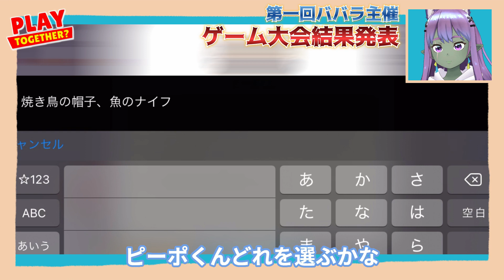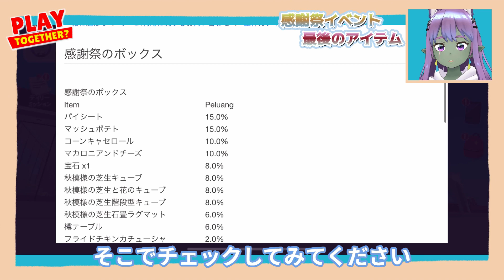【一緒に遊ぼう】ババラゲーム大会結果発表！ブラックフライデーで連続ガチャ、もうすぐ終わる感謝祭イベント ピーポくん てぺい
🦄今日の動画の説明🦄

(Play Together 一緒に遊ぼう reality vtuber)

🐶バナー・アイコンイラスト🐶
🐺絵師のTwitter
　まめしばたん@イラストご依頼承ります
今回のコラボYOUTUBER
👪なし👪

🐴【プレトゥ】おすすめ🐴

🐴【プレトゥ】で困ったら🐴

🧟‍♀️【LDOE】おすすめ🧟‍♀️

編集に使っている物
ーーーーーーーーーーーーーー
🎥編集ソフト🎥
【フィモーラ】